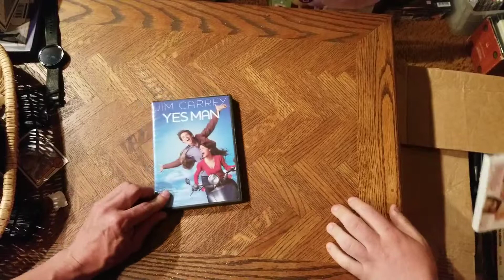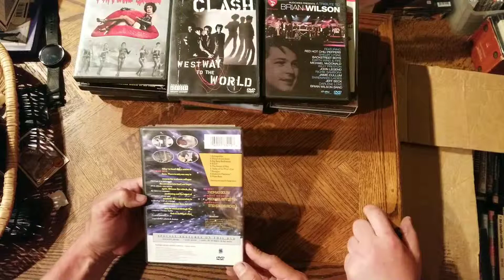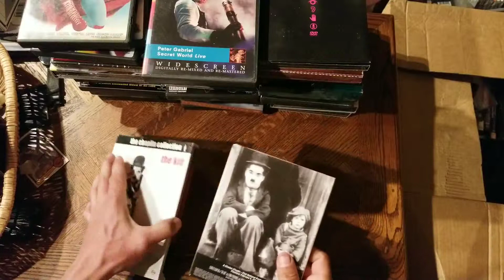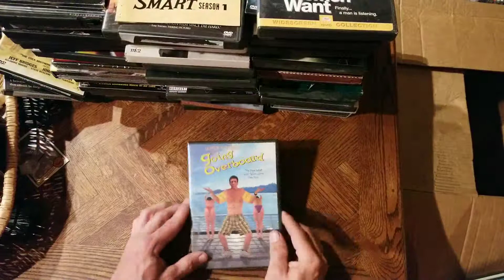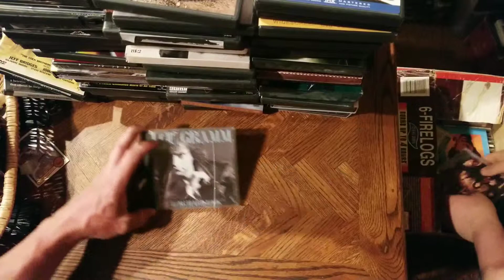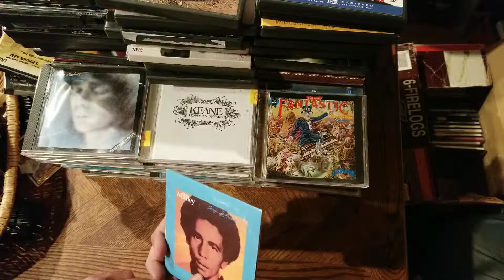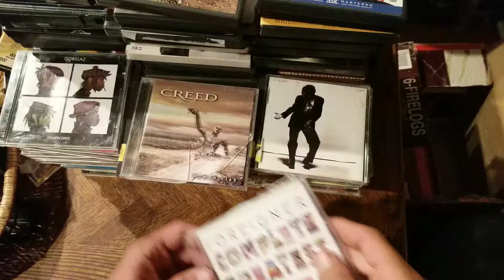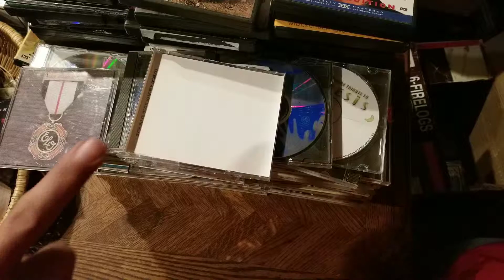DVD and CD unboxing.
Free dvds and CDs I found junk hunting.